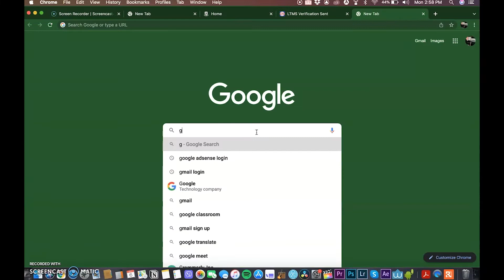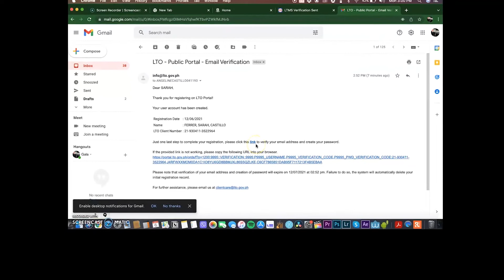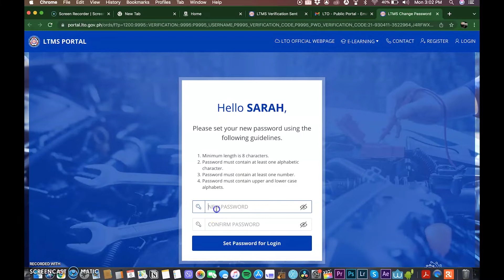PAANO MAG CREATE NG PASSWORD SA LTMS PORTAL ACCOUNT? | Short video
Good day po sa lahat! sa mga gusto mag pagawa or mag pa create ng portal account pm lang kayo sakin , make sure na ang mga mag ppagawa po ay walang any  error sa last transaction nila. Kase may mga error po na hindi ko sakop na maresolve, kung anu lang ang mga nalalaman ko willing ako ishare sa inyo.

For renewal po! kung kayo po ay mag papacreate pong portal account sakin, sure ako na secure po ang account mo hanggang makarenew po kayo, pero take note po! dapat kayo po ang mag exam, super dali lang po ng exam, sa portal lang nag kakaproblema ang mga nag rerenewal dahil sa LTMS error.